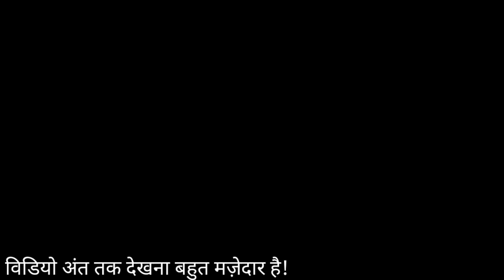Part 6 मज़ेदार funny विडियो 2020,कॉमेडी विडियो, Fun 2020 1080p